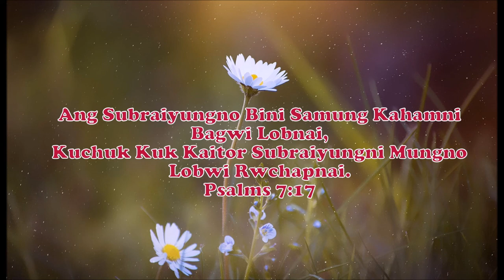Swngcharo Achai Phaikhe || Kokborok Gospel Song